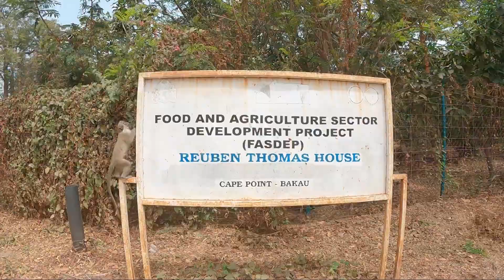Exploring Gambia 2023 | Cinematic GoPro video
Trip to west africa, Gambia & Senegal.

GoPro settings:
GoPro 9 Black
RES|FPS: 2.7k | 120 (Video on Youtube in 1080)
Lens: Wide
Bit rate: High
ISO min/max: 100
Color: Flat